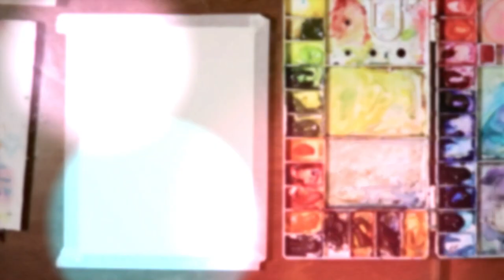Olha como é fácil fazer uma guirlanda com essa técnica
Como usar um copo para desenhar uma guirlanda de flores? Simples, com um traçado leve em grafite contornando o copo (assim como mostro no vídeo) você vai ter a guia para criar as flores em volta da circunferência.

Essa é uma pintura que pode ser super simples ou extremamente detalhada, isso vai depender do seu nível de criatividade e paciência no momento. Em termos de arteterapia, esse é um exercício eficaz para diminuir a ansiedade

⚜ Silvia :)